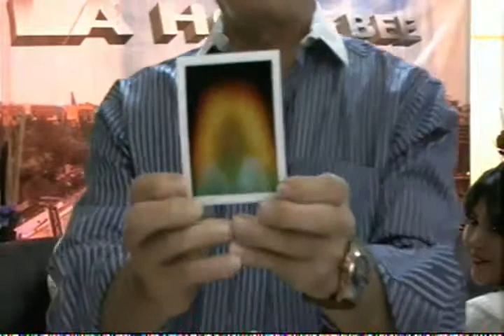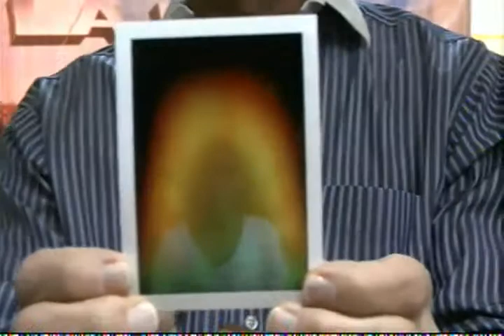LA HORA BEE 5 DE AGOSTO 2013